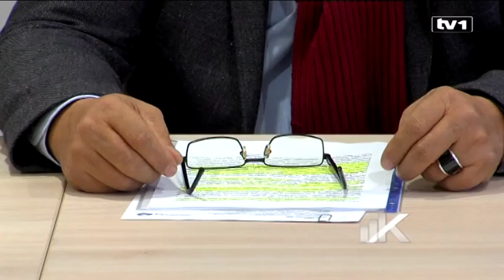Dvije prosječne plate za sindikalnu potrošačku korpu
Potrošačka korpa u Federaciji dva puta je viša od trenutne prosječne plate. U isto vrijeme, polovina radnika prijavljena je na minimalnu platu od 410 maraka. Nova godina donijela je i nove, više cijene, a plate zaposlenih ostaju iste.